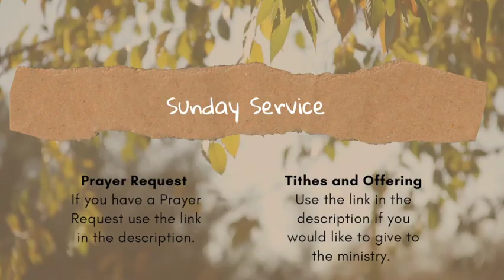Sunday Service 6-18-23